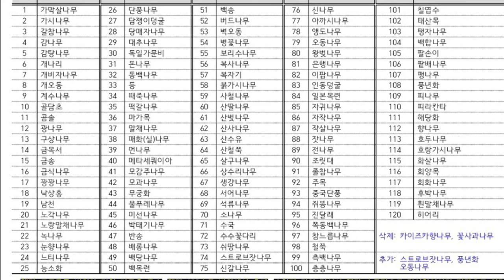초겨울에핀 동백꽃 동백나무 조경기능사 수목감별 표준수종 목록